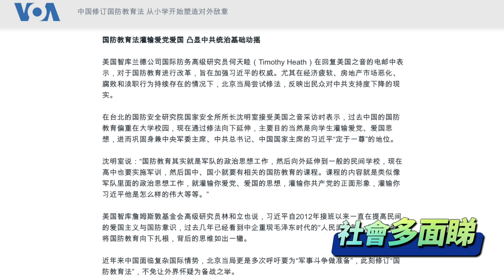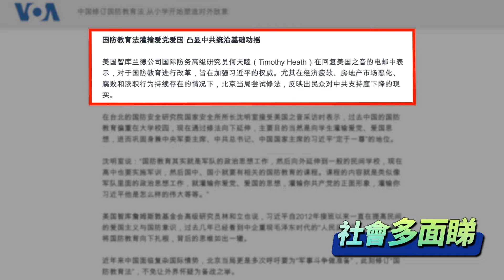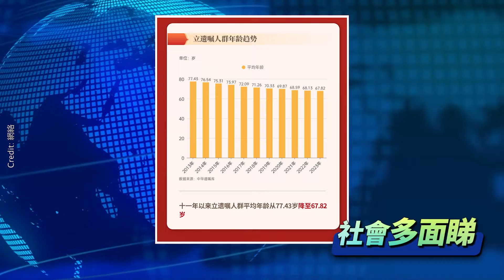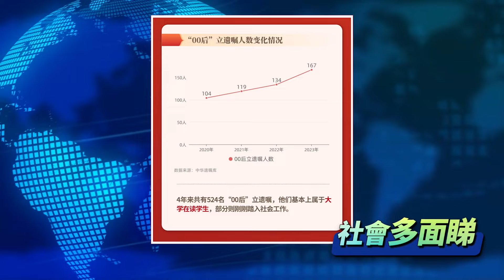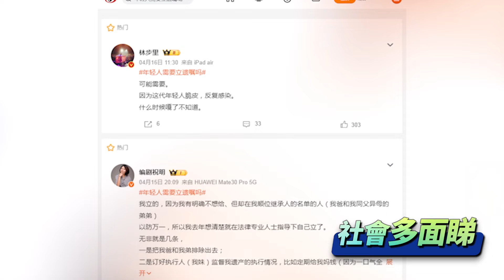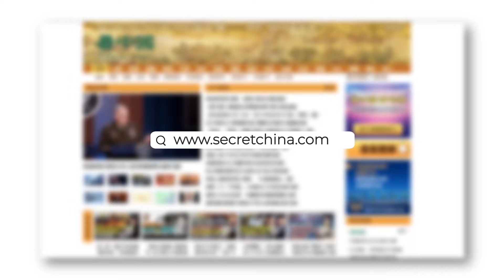大陸閃婚市場：閃婚閃離 一周搞掂；中國修法 培養小學生從小仇恨外國；不可思議 大陸「00後」開始立遺囑